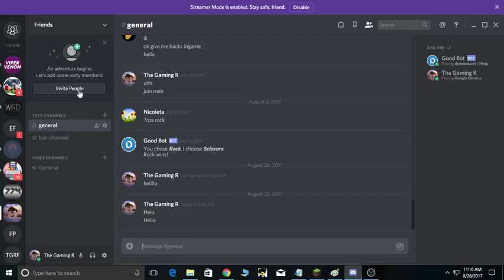Join my Discord plz